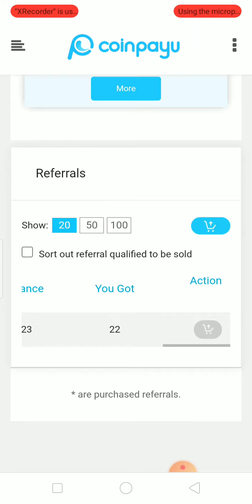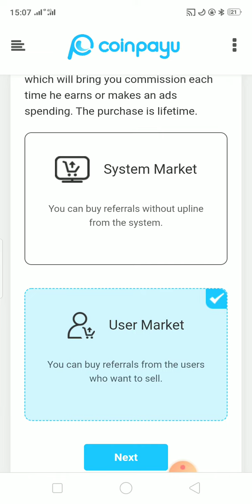online earnings and learning no investment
squadhash
squadhash
squadhash
free rubbles mining website without investment earnings tips in this website we can work to watch ads and collect coins and coins withdraw from the account to payeer account perfect money and other payment method like paypal account skrill account payoneer account dogecoin account litecoin account etherrem account btc account facuetpay account a good platform to work here in advertising panel to advertise your account to make money by getting referrals you have to sale your referral you have to buy the referral and take some commission by taking the commission sale the other members you can also buy referral from user market and after purchasing the referral you can sale these referral to user market further there are options to take a survey and make money online without investment earnings earn COINPAYU withdraw from Pakistan by taking survey a real platform of survey earning in offers many other offers available to complete the different tasks and get coins and satoshi which you can convert to real money a real trusted platform of real money online earnings without investment